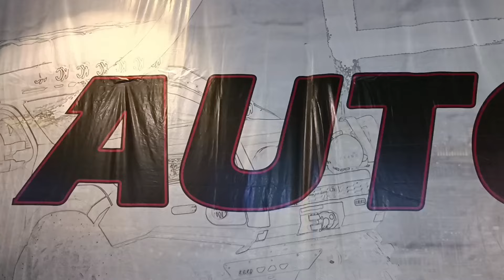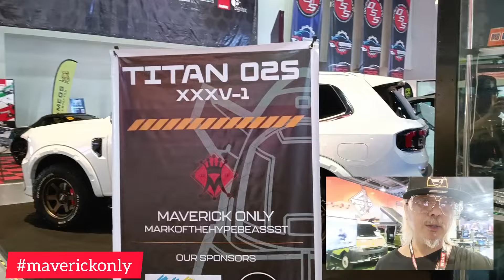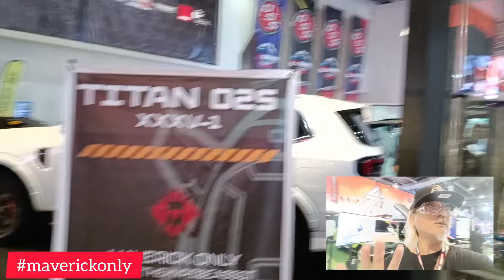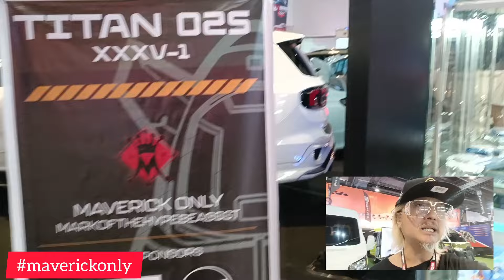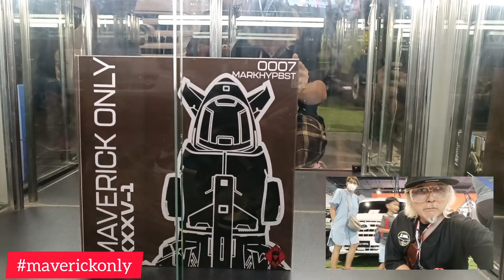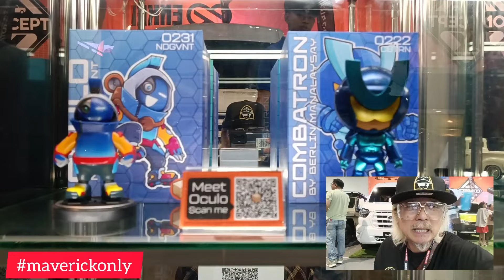TRANSPORTSHOW 2024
THE LAST YEAR OF THE LONGEST RUNNING PRESTIGE CAR SHOW IN MANILA...
TRANSPORT SHOW 2024.
CLICK WATCH ALL THE VIDEOS.
STAY HYPE AND GAPPY ALWAYS... ONLY!